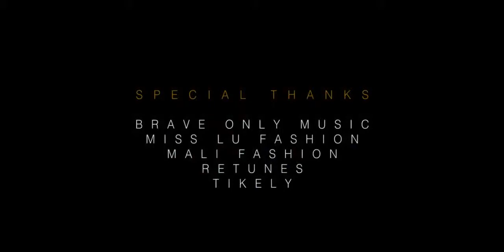HALLELUJAH - Mutale & Trinah | NZambian GOSPEL Music 2017 Latest | www ZambianMusic net | DJ Erycom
New Zambian Music 2018 - Promoted By DJ Erycom.
Twitter @ZambianMusicNet OR Twitter @DJErycom